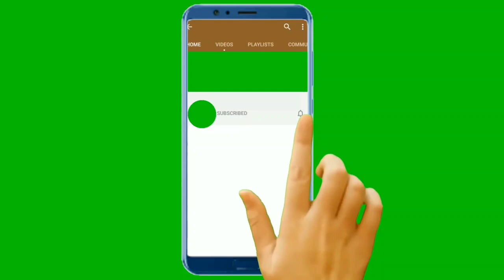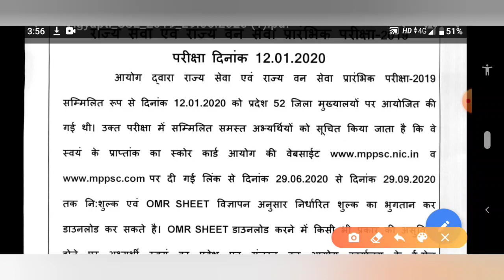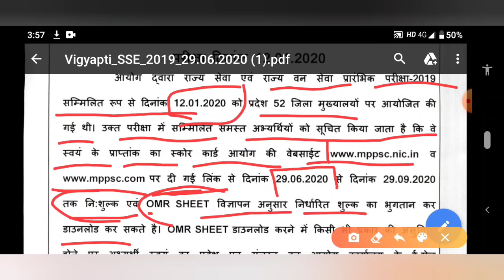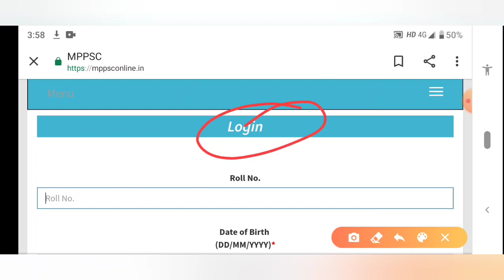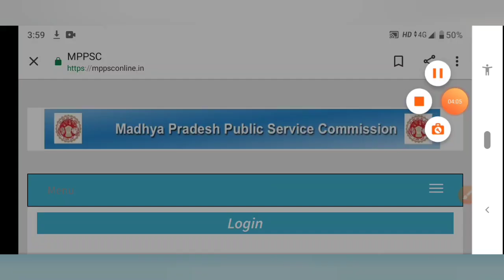Mppsc new update!! Mppsc pre exam result 2019!! मध्य प्रदेश लोक सेवा रिजल्ट!!Mppsc 2019! Mppsc 2020